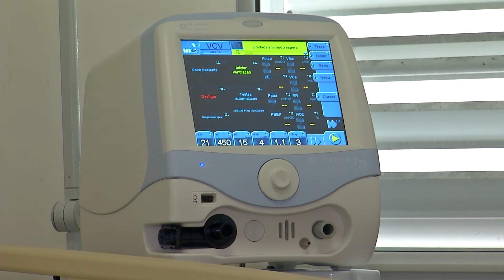Sesa alerta para aumento de casos de Covid-19 no ES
A Secretaria de Estado da Saúde fez um alerta hoje para os capixabas. O Espírito Santo está vivendo uma quinta onda de expansão da Covid-19. Com crescimento de casos, a estratégia da Sesa é ampliar a vacinação do público-alvo com as doses de reforço.